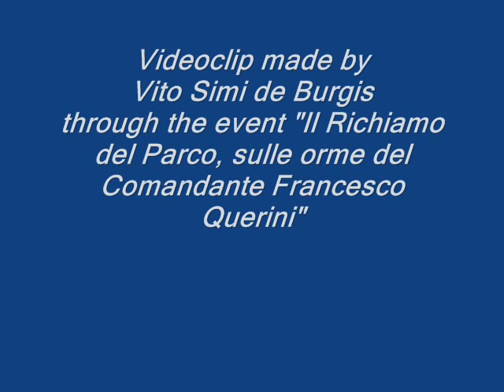"Rain" performed by Ararad e Armen Khatchikian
I fratelli Ararad alla chitarra e voce e Armen (voce) Khatchikian si esibiscono a Venezia a margine dell'evento "Il richiamo del Parco, sulle orme del comandante Francesco Querini" organizzato da Huskyland Scuola Italiana Sleddog in memoria della sfortunata spedizione verso il Polo Nord del 1900 dove risulta ancora disperso nel pack Francesco ed i suoi 121 cani da slitta